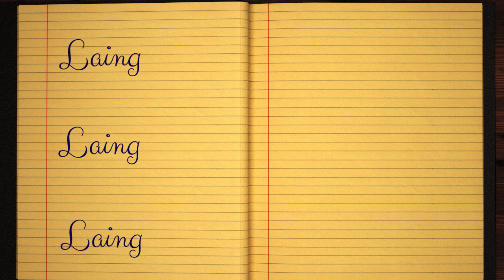Learn how to Write the Name Laing Signature Style in Cursive Writing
Laing - did you always want to learn how to write your name in calligraphy and make it pretty?